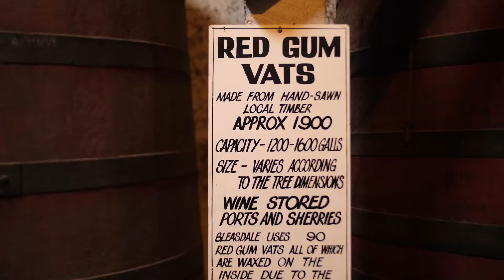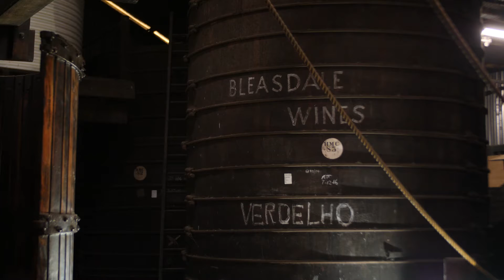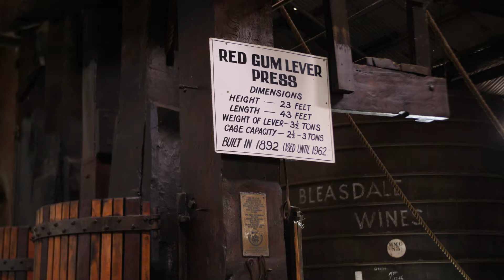Cheers SA S1 Ep11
Jack and Jane hit the road down to Langhorne Creek to the historic Bleasdale Vineyards. Robbie Potts entertains with his stories about the winery and how Bleasdale got its name and Jack and Liz Barbaro get stuck into the "Wise One" Tawny Port.